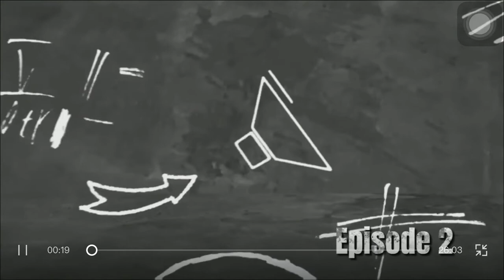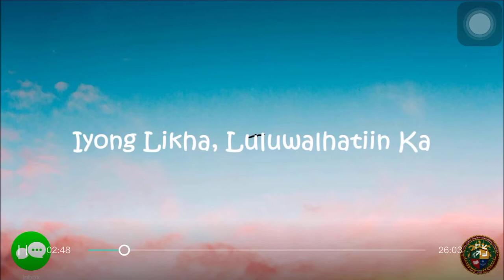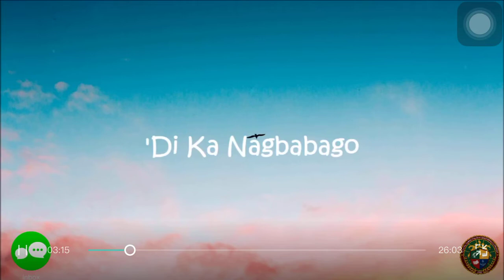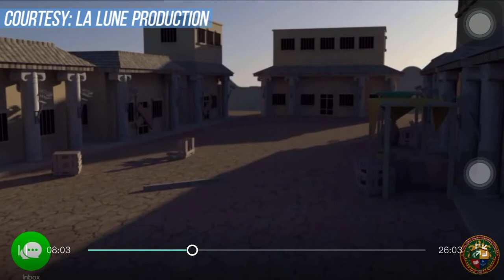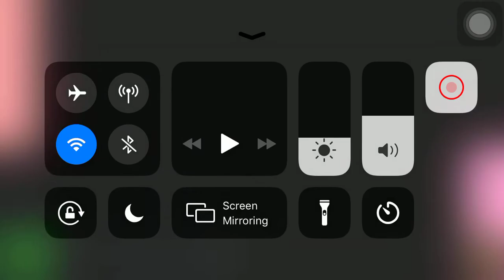Field Study 2 Teaching Demonstration - Episode 2 (Part 1)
Good day! Due to difficulties of producing the video because my phone is out of storage I come up with screen recording it. Hoping for your understanding! God bless and enjoy watching and learning.

Panitikan: Parabula
Teksto: Tusong katiwala mula sa syria

FS 2 Instructor: AZENETH GRACE VILLALUZ